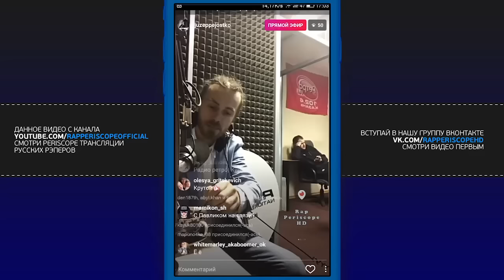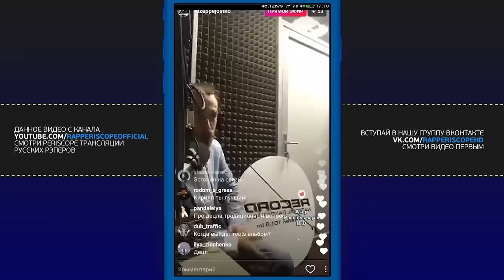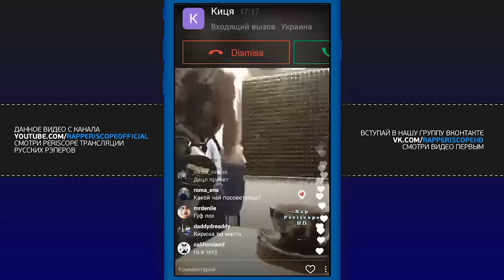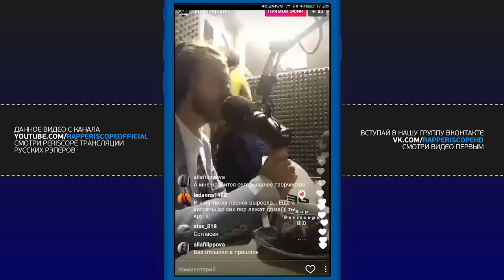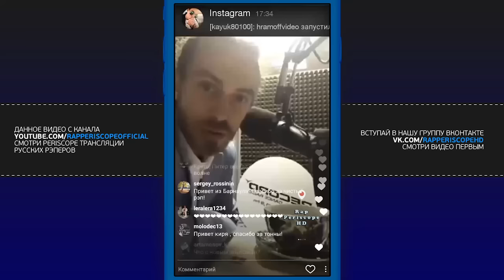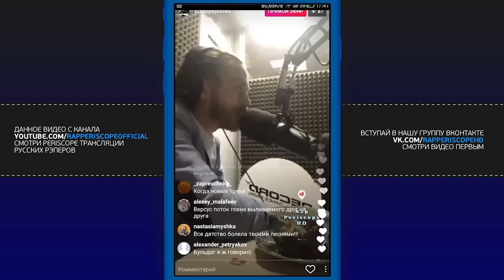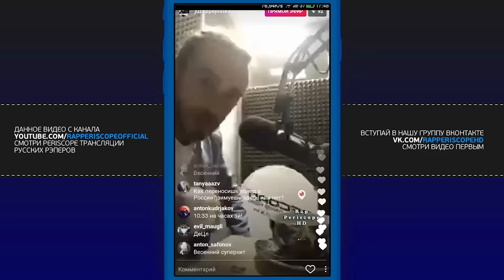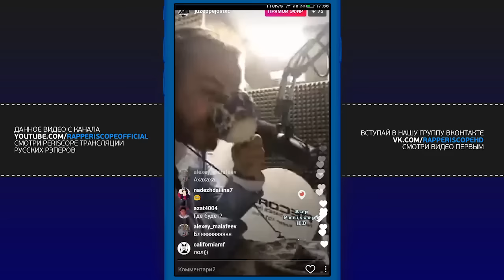Децл о ситуации с Бастой, Смоки Мо, Джиган, Ligalize, Bess, Versus. Шеff, Радио Рекорд (20.02.2017)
Децл Instagram Periscope  о ситуации с Бастой, Смоки Мо, Джиган, Ligalize, Bess, Versus. Шеff, Радио Рекорд
-periscope баста
-periscope айза
-periscope Schokk